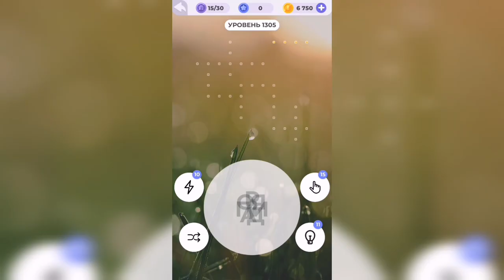Линия слова / На заре / Уровень 1305